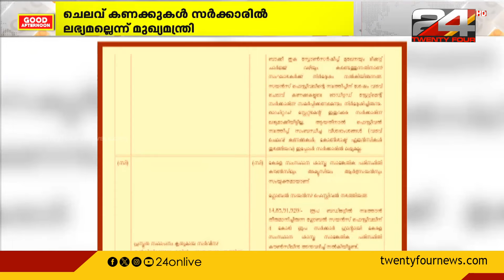ഗ്ലോബൽ സയന്‍സ് ഫെസ്റ്റില്‍ അടിമുടി കെടുകാര്യസ്ഥതയെന്ന ട്വന്റിഫോർ വാര്‍ത്ത നിയമസഭയില്‍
തിരുവനന്തപുരത്ത് നടന്ന ഗ്ലോബൽ സയന്‍സ് ഫെസ്റ്റില്‍ അടിമുടി കെടുകാര്യസ്ഥതയെന്ന ട്വന്റിഫോർ വാര്‍ത്ത നിയമസഭയില്‍ | Thiruvananthapuram